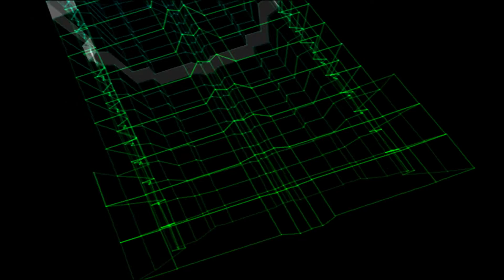Die Hard Trilogy - Die Hard Walkthrough # 10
다이 하드 트릴로지 - 다이 하드 공략 # 10